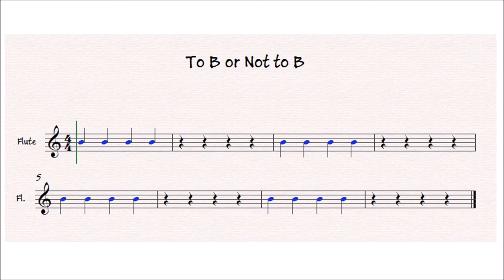To B or Not to B